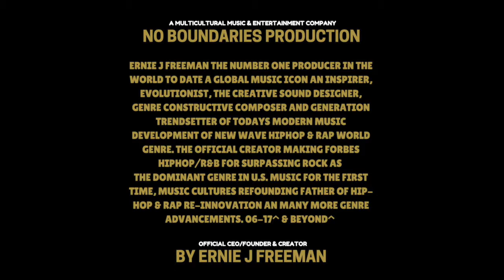LOVING YOU ALWAYS INSTRUMENTAL BY NO BOUNDARIES PRODUCTION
NO BOUNDARIES PRODUCTION IS A MULTICULTURAL MUSIC & ENTERTAINMENT COMPANY BY ERNIE J FREEMAN THE NUMBER ONE PRODUCER IN THE WORLD TO DATE A GLOBAL MUSIC ICON AN INSPIRER, EVOLUTIONIST, THE CREATIVE SOUND DESIGNER, GENRE CONSTRUCTIVE COMPOSER AND GENERATION TRENDSETTER OF TODAYS MODERN MUSIC DEVELOPMENT OF NEW WAVE HIPHOP & RAP WORLD GENRE. THE OFFICIAL CREATOR MAKING FORBES ‏HIPHOP/R&B FOR SURPASSING ROCK AS THE DOMINANT GENRE IN U.S. MUSIC FOR THE FIRST TIME, MUSIC CULTURES REFOUNDING FATHER OF HIP-HOP & RAP RE-INNOVATION AN MANY MORE GENRE ADVANCEMENTS.